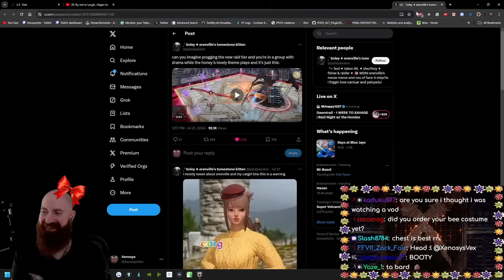What M2 Savage prog will be like